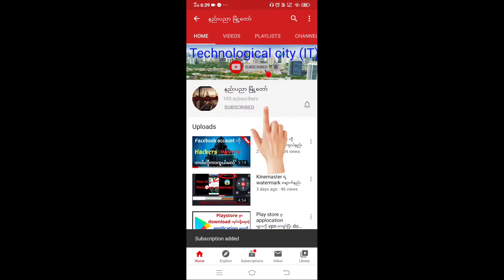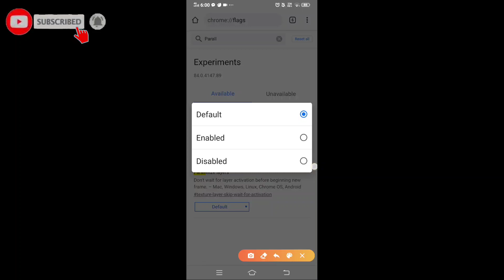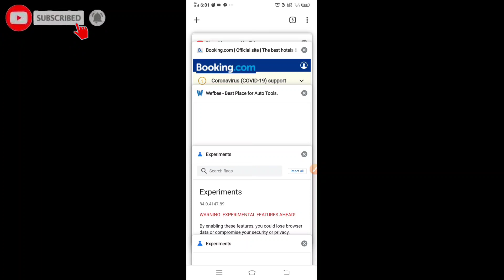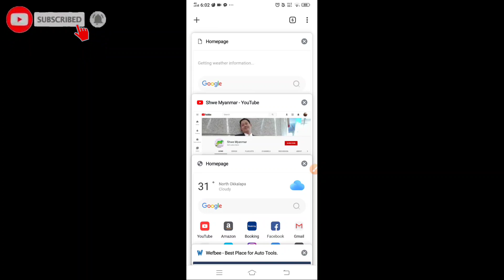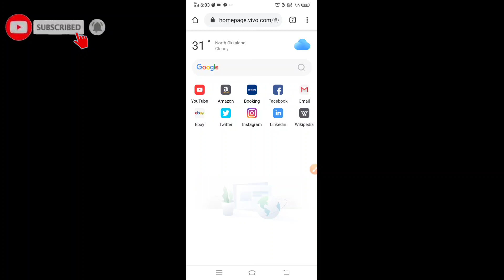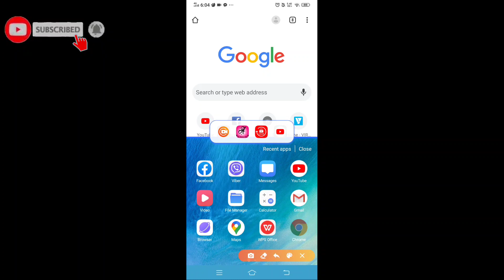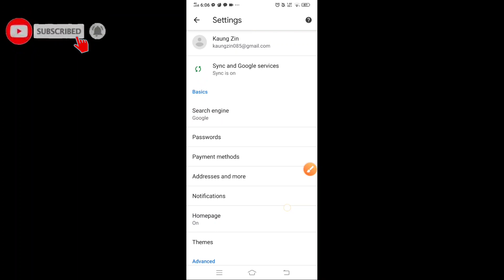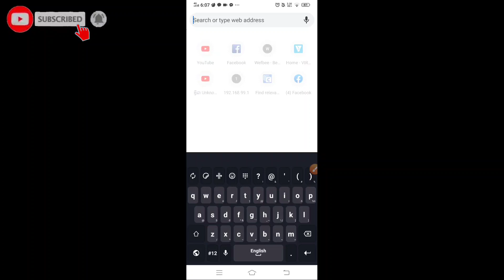Google chrome ရဲ့လျှို့ဝှက်ချက်(7)ချက်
Hi
good days for you

ဒီ video လေးက Google chrome ရဲ့လျှို့ဝှက်ချက် (8) ချက်ကိုပြောပြပေးထားတာဖြစ်ပါတယ်💦
စိတ်ဝင်စားတယ်ဆိုရင် video လေးကိုအားပေးကြပါဦးခင်ဗျ

This video is about ''Secrets of Chrome"
If you are interested in it, let's enjoy in this video💦

💥Other new tricks video

google chrome
secret of chrome
secret chromebook tricks
secret chrome settings
secret chrome games
secret chrome browser
secret chrome skin arsenal
secret of sound polished chrome
google chrome ရဲ့လျှို့ဝှက်ချက်များ
chrome ရဲ့လျှို့ဝှက်ချက်များ
google chrome
secret of google chrome
secret game google chrome
chrome dinosaur game
chrome dark mode android
chromecast
chromecast with google tv
chromebook
chrome hearts lil uzi
chromeo
chrome hearts
chromecast setup
chrome trace adkins